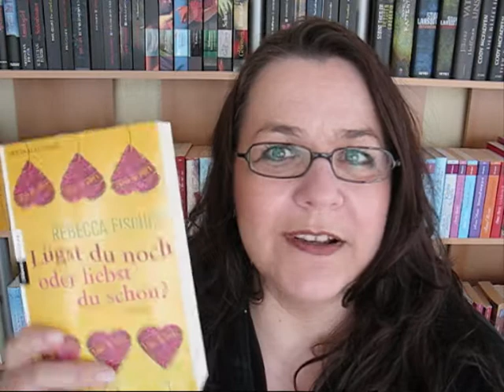BlubberBlabberVlog # 9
Lügst du noch oder liebst du schon
Arthur und der Botschafter der Schatten
Und immer wieder Liebe
Eine geheime Liebe